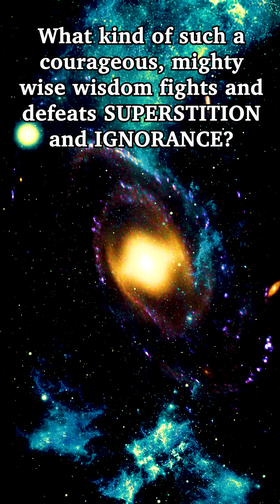interstellar evolution universe technology science humanity knowledge wisdom future God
INTERSTELLAR era - What kind of amazing WORLDS must exist? -

Our goal is to inspire the PERCEIVING, and the UNDERSTANDING of TRUE FACTUAL KNOWLEDGE, instead of convincing ignorance and superstitions rule humanity. Our thinking words may be completely wrong. Our thinking words are meant to inspire. Our thinking words were influenced by ideas, theories, beliefs, imagination, knowledge, and wisdom from past and current scientists, theoretical physicists, educational teachers, poets, thinkers, philosophers, astronomers, mathematicians, educational documentaries, theologians, and religious priests.

Again, we want to thank Soundstripe.com and AEJuice.com.

Also, we want to thank the incredible, talented, amazing, music artist(s) - Shimmer --- It's song, " REVOLUTION “.